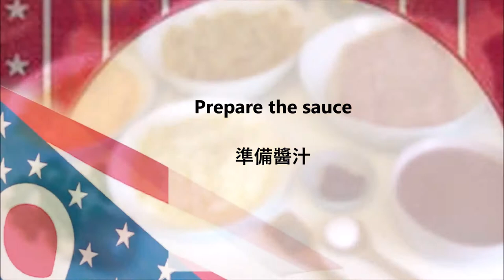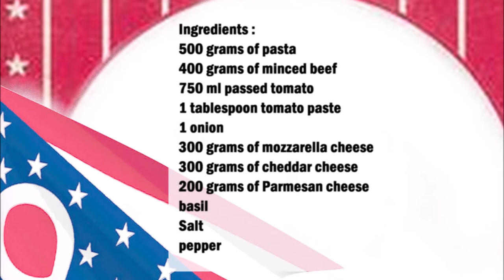Beefaroni American pasta casserole / Beefaroni 美式意大利面砂鍋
English :
500 grams of pasta
400 grams of minced beef
750 ml tomato passata
1 tablespoon tomato paste
1 onion
300 grams of mozzarella cheese
300 grams of cheddar cheese
200 grams of Parmesan cheese
basil
Salt
pepper

Put some oil in a saucepan and sauté the meat with the diced onion.
Then add the tomato paste, the tomato passata and the basil, season with salt and pepper.
Meanwhile, cook the noodles until half cooked.
Mix in the mozzarella cheese and cheddar cheese.
Place the pasta in a casserole dish and mix well with the sauce and parmesan.
Add half of the mozzarella cheddar mixture and mix.
Finally, spread the remaining mozzarella and cheddar mixture over the pasta.
Bake in the oven at 220 C° for 20 minutes.

中文：
500克意大利面
400克碎牛肉
750 毫升番茄帕薩塔
1湯匙番茄醬
1個洋蔥
300克馬蘇里拉奶酪
300克切達干酪
200克帕爾馬干酪
羅勒
鹽
胡椒

在平底鍋裡放一些油，用洋蔥丁炒肉。
然後加入番茄醬、番茄帕薩塔和羅勒，用鹽和胡椒調味。
與此同時，將麵條煮至半熟。
加入馬蘇里拉奶酪和切達奶酪。
將意大利面放入砂鍋中，與醬汁和帕爾馬干酪充分混合。
加入一半的馬蘇里拉切達干酪混合物並混合。
最後，將剩餘的馬蘇里拉奶酪和切達干酪混合物塗抹在意大利面上。
在烤箱中以 220°C 烘烤 20 分鐘。